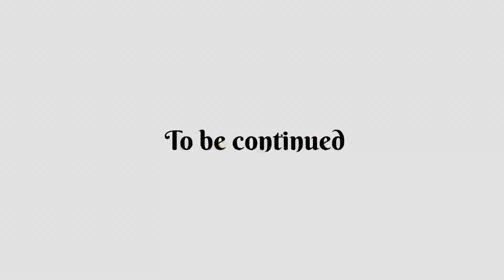Prank ke chakkar mei @MehrabSheikh se frse ladai hogyi😭| 50k celebration cancel😩